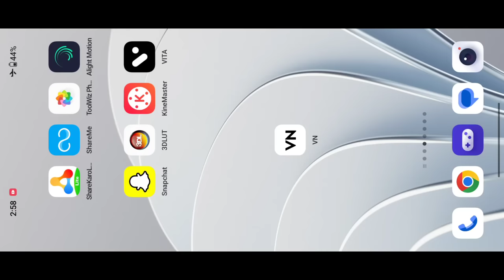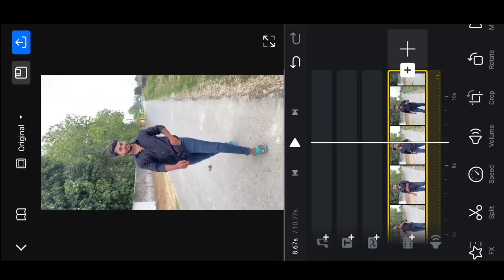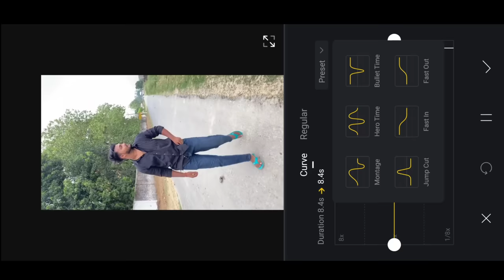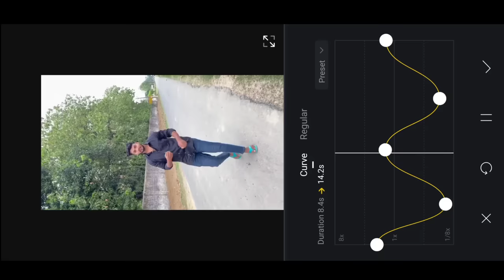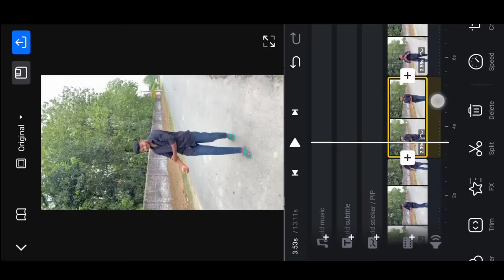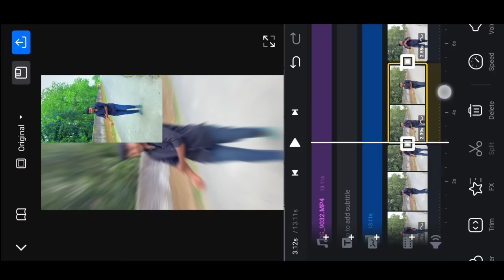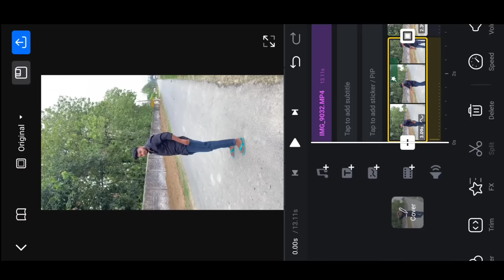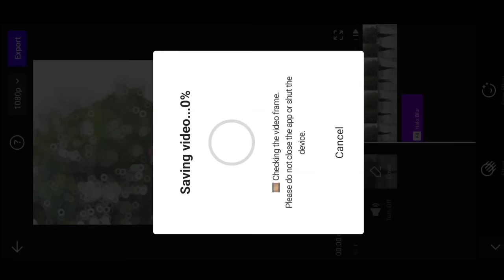Vn app video editing Tutorial | Blur effect video kaise banaye | slow fast motion video kaise banaye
Blur effect video kaise banaye || slow fast motion video kaise banaye || blur effect video editing